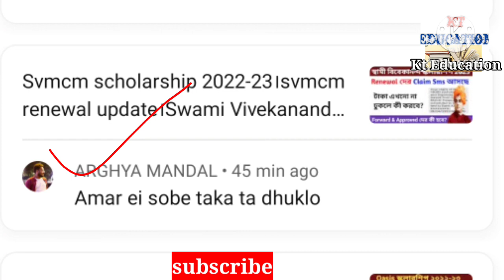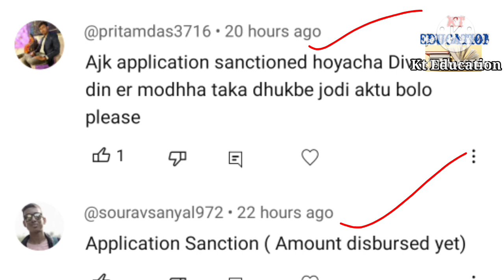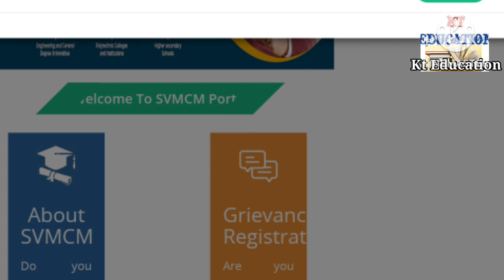Swami Vivekananda Scholarship 2023।svmcm scholarship fund news।vivekananda Scholarship 2022-23